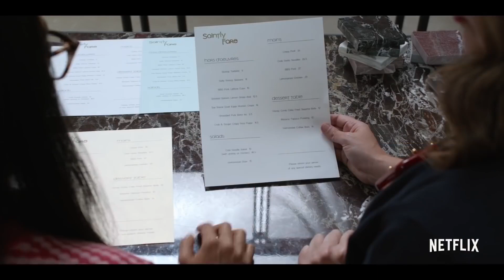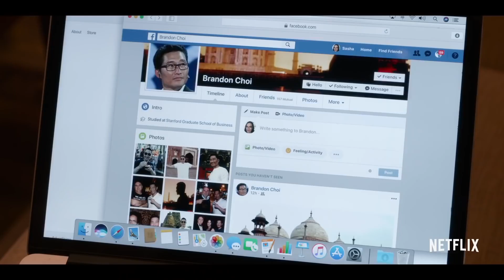HD Trailer - Always Be My Maybe 2019 - Netflix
Always Be My Maybe 2019 HD trailer is released. Watch now!